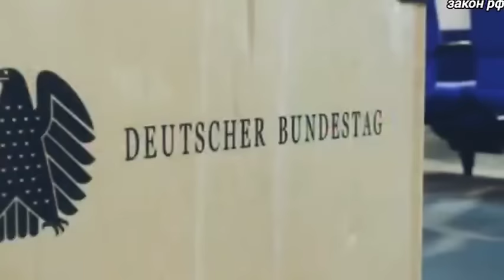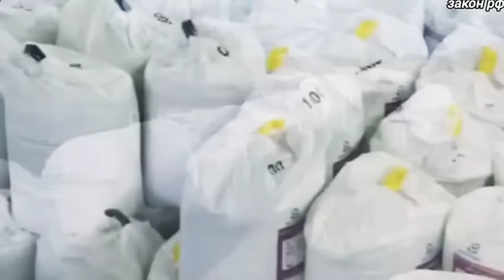Крупнейший завод Германии полностью... 11-июля Россия подписал указ.. новости срочно